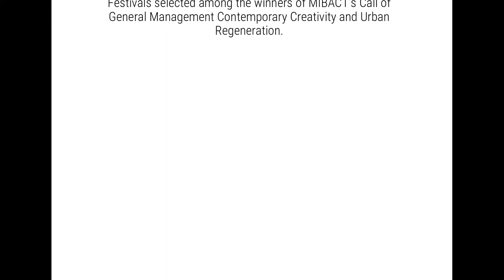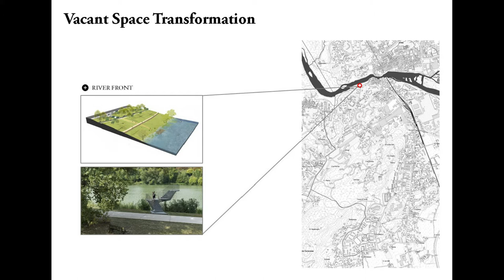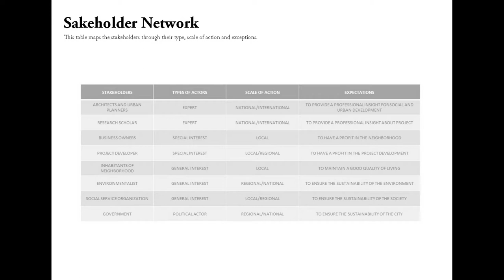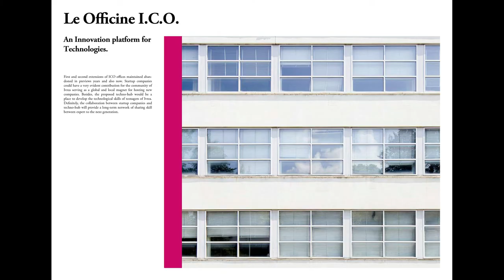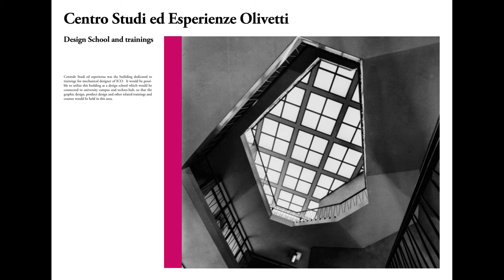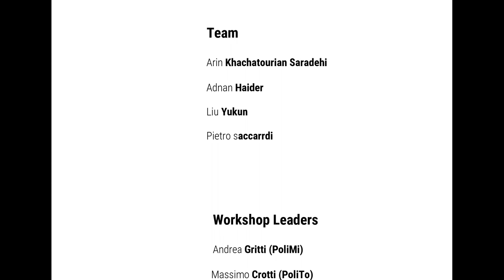LINKAGES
by:
Pietro Saccardi, Liu Yukun, Adnan Haider, Arin Saradehi Khachatourian